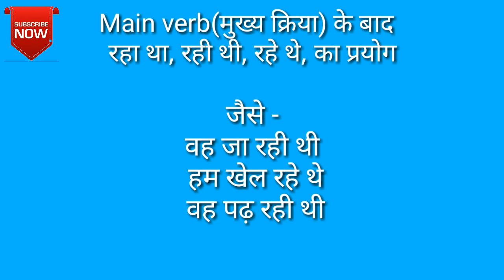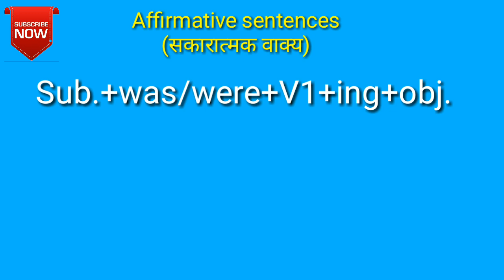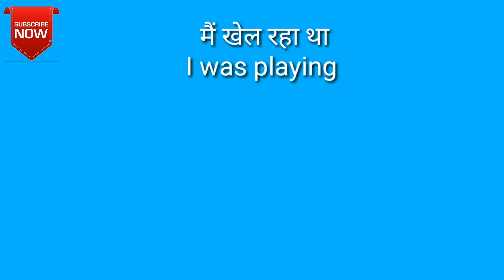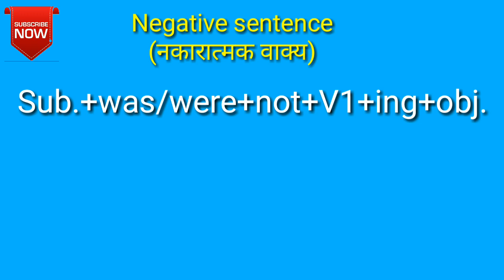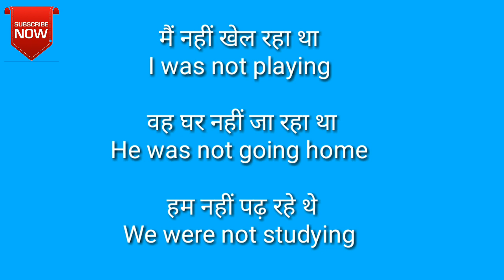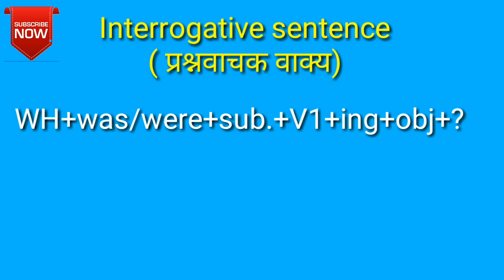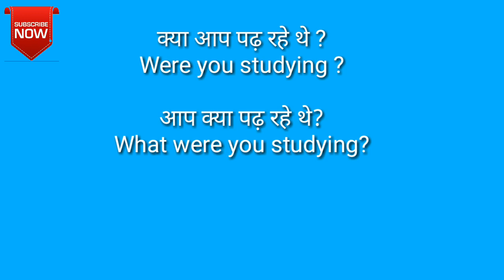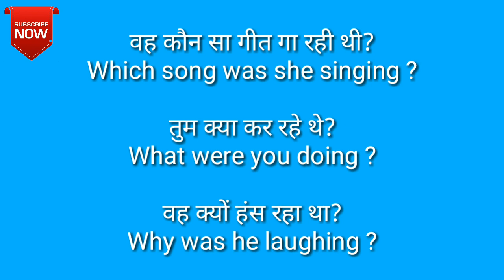Past continuous tense || Learn past continuous tense